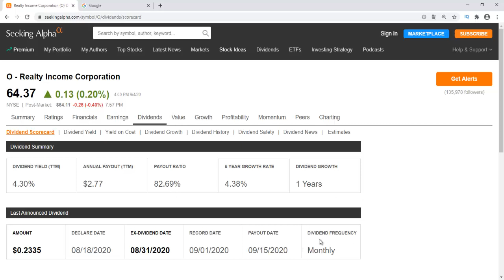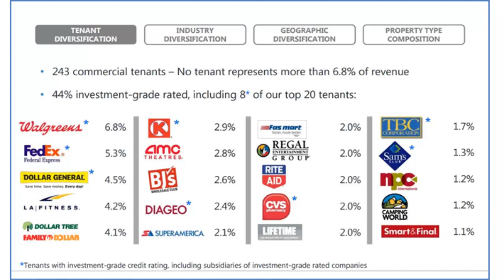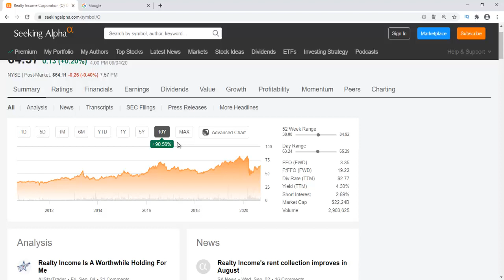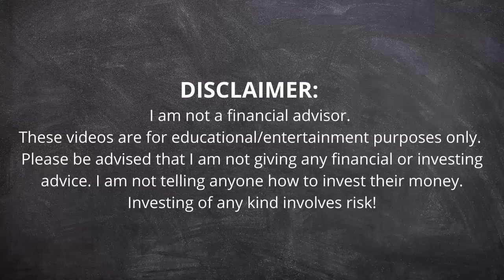Realty Income Corp (O) Stock Analysis (Monthly Dividend Income) | Is it a BUY, SELL or HOLD?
Realty Income Corp (Thicker: O) Stock Analysis (Monthly Dividend Income) | Should you Buy, Sell or Hold?